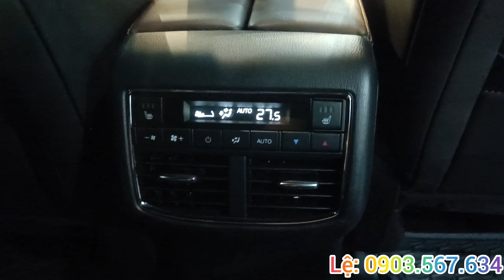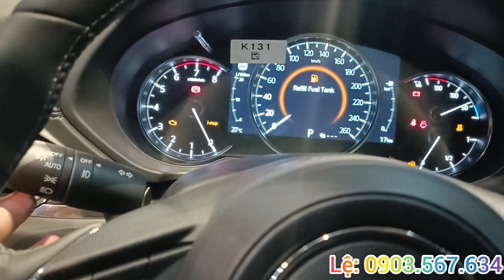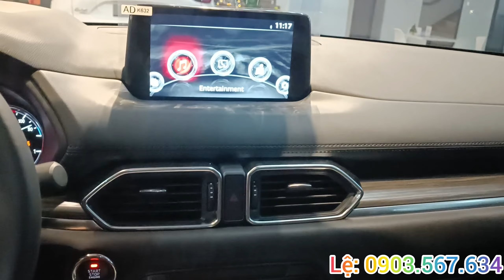MAZDA CX8 GIẢM MẠNH NGÀY ĐẦU NĂM